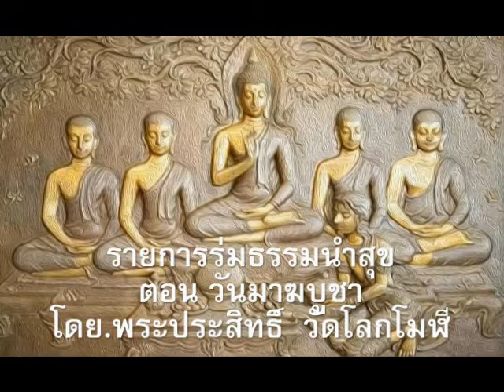026 ร่มธรรมนำสุข มาฆบูชา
026-ร่มธรรมนำสุข มาฆบูชา